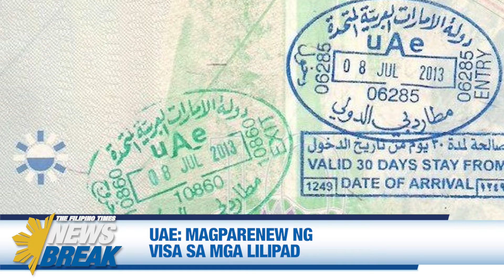UAE residents, inabisuhang i-renew ang visa kung may aalis ng bansa. (TFT Newsbreak - June 9, 2020)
Tampok sa mga trending na balita:

• UAE, inabisuhan ang mga residenteng may planong umalis ng bansa na magparenew ng visa
• PAL, kinumpirma na may ipinanganak na sanggol sa kanilang DXB-MNL flight
• Para sa mga hindi magsusuot ng mask sa opisina, papatawan ng Dhs5,000 na multa ang mga employer, at Dhs500 naman sa mga empleyado
• Abu Dhabi, in-extend ang movement restrictions ng isa pang linggo mula ngayong araw
• Matapos ang viral video niyang nagmumura sa hotel staff, Pinky Amador, sinabing dahil ito sa galit niya sa pagiging iresponsable ng kanilang building